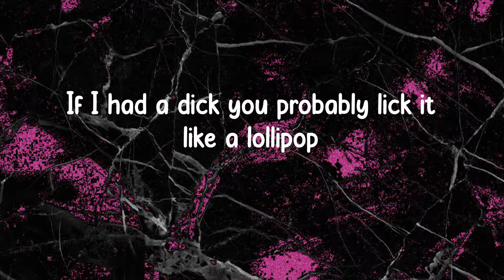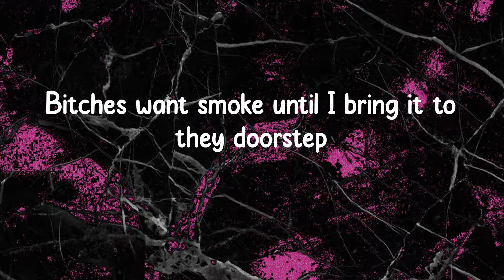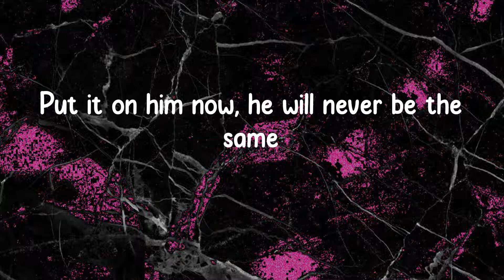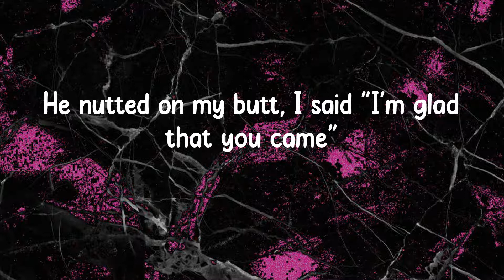Cardi B - Up (Lyrics)